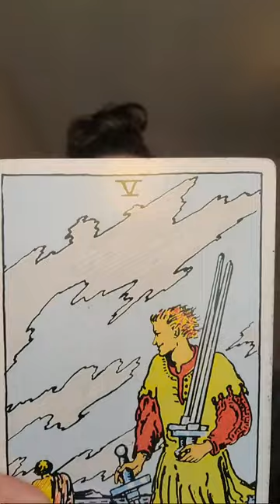Celebrity tarot reading Today tarot for JayZ | a new collaboration with someone headed in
Tarot reading today for your fav celebs tarot reading today and every day for everything you don't see! Tarot reading predictions coming from the tarot reading today
(birth time source) Viktor E., birth certificate
(Karmic Path Source) The secret language of destiny by Gary Goldschneider

00:00 Welcome
01:43 Reading starting
14:45 Reading over